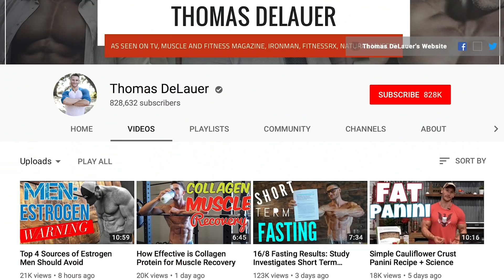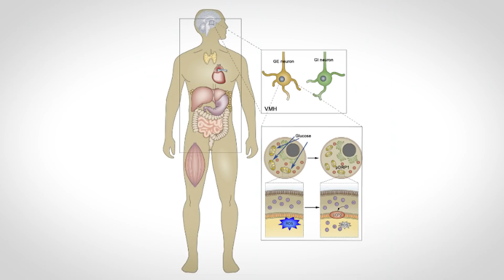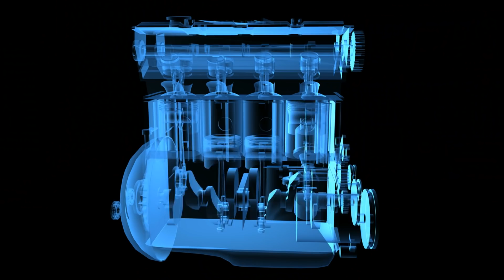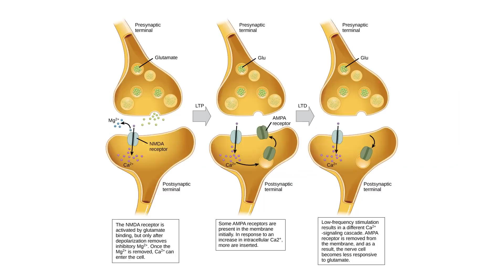Ketogenic Diet and Emerging Science with Alzheimer’s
Your brain can burn two different fuel sources. It can burn glucose, which it does most of the time. It can burn key tones as a fuel source. Now, one is not necessarily better than the other when it comes down to what your brain needs. Your brain always needs glucose.

There are some reasons to believe that utilizing key tones as a fuel source, could help to lower the risk of Alzheimer's and Dementia, but also help improve cognitive function for those that do already have neurodegenerative diseases. This is going to be a science-based video. Hold onto your hats, because here we go.

First off, let's talk about what happens to the brain on a ketogenic diet, or at least when you're fasting and using key tones for fuel. Believe it or not, when you are fasting, the byproduct is key tones. That provides an energy source for your brain. In fact that was the original foundation of ketosis in the first place, was utilizing fasting to create key tones to prevent and treat epilepsy.

What that means is, you're able to reduce the actual impact on the brain and we're not having as much glucose hitting the brain. The brain isn't as stimulated, but it still gets energy in a very effective way. Now, if we can utilize that same kind of thought process and apply it towards Alzheimer's and Dementia, and neurodegenerative diseases, we can put ourselves in a pretty cool spot, for helping out those that are dealing with those kinds of diseases.

Now, when we look at Alzheimer's and Dementia in the first place, usually it's an impairment of the brain's ability to utilize glucose in the first place. What ends up happening is because the brain can't use glucose as much, the brain cells start to shrivel up and die. They're basically starving. If we can condition the brain to utilize fat, see key tones, as a fuel source a little bit better, we're not going to fall victim to that glucose starvation in the first place. Let's talk about three things that make the brain a little bit more effective on a ketogenic diet and why it may help out with preventing Alzheimer's and Dementia.

The first off, is mitochondria. Okay, we have mitochondria in every cell within our body. That's how we create energy and how we create Adenosine triphosphate. We also have this ATP machine, this mitochondria in our brains. The cool thing is, is Beta-hydroxybutyrate, which is the main ketone body, provides a lot of energy. In fact, it allows more energy per unit of oxygen, than glucose does.

This Beta-hydroxybutyrate, this ketone is utilized and turned into energy in the mitochondria. Since we have mitochondria in the brain and since we have Beta-hydroxybutyrate, when we're on ketosis, then we create more energy without negative byproducts. Much like a cleaner burning \ natural gas burning machine, unlike a diesel engine blowing smoke everywhere.

Okay, that leads me into the next thing, which is the ketogenic diet's effect on reactive oxygen species. Reactive oxygen species is a natural process. Okay. Any kind of metabolism is going to have a byproduct of oxygen.

References:
1) Fan, S. (2013, October 1). The fat-fueled brain: unnatural or advantageous?

2) 6 Ways A Ketogenic Diet Improves Brain Function - DrJockers.com. (2017, September 19).

3) Your Brain on Ketones. (2011, April 18).

4) Noh HS , et al. (n.d.). A cDNA microarray analysis of gene expression profiles in rat hippocampus following a ketogenic diet. - PubMed - NCBI.

5) Lutas A and Yellen G. (n.d.). The ketogenic diet: metabolic influences on brain excitability and epilepsy. - PubMed - NCBI.

6) Henderson ST , et al. (n.d.). Study of the ketogenic agent AC-1202 in mild to moderate Alzheimer's disease: a randomized, double-blind, placebo-controlled, multicenter trial. - PubMed - NCBI.

7) Feasibility and efficacy data from a ketogenic diet intervention in Alzheimer's disease. (n.d.). Retrieved